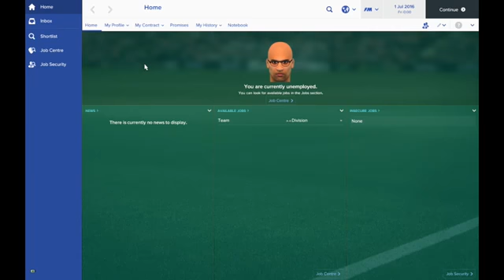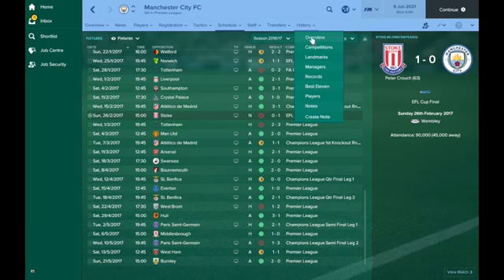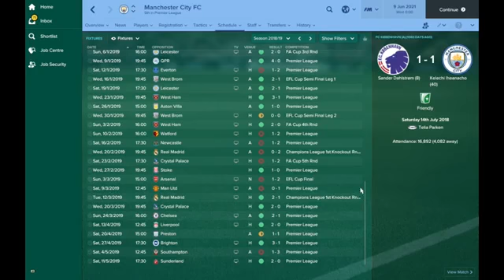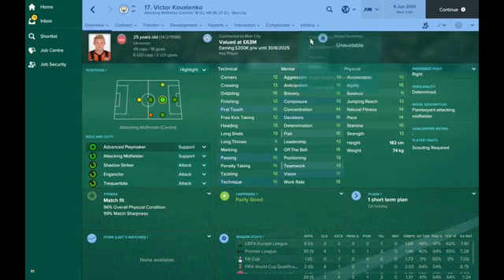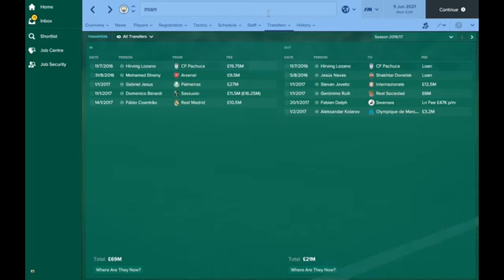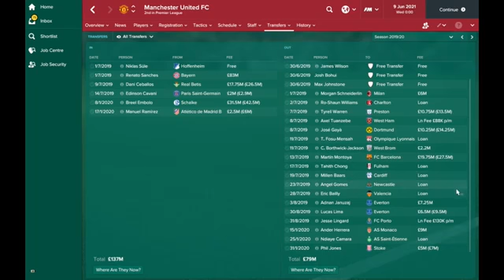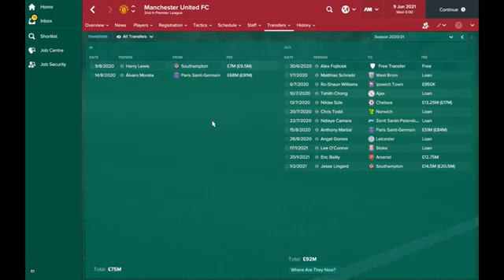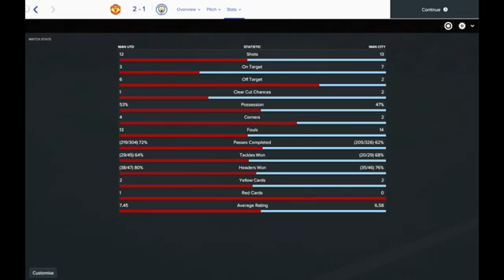Fm17 Experiment Biggest Versus Smallest